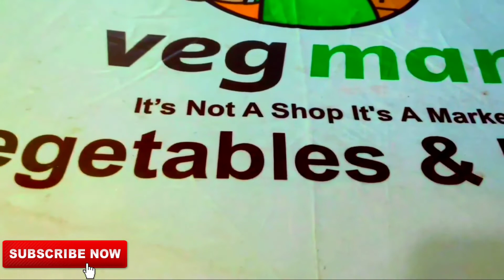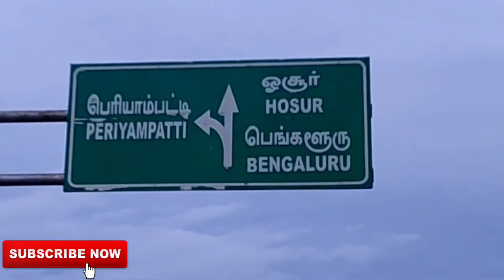Bachelor home in Bangalore days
This video shows the residence and surroundings of a few bachelors living together in Bangalore.
The sequel to this video will come out in a few days

Channel office number : 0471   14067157